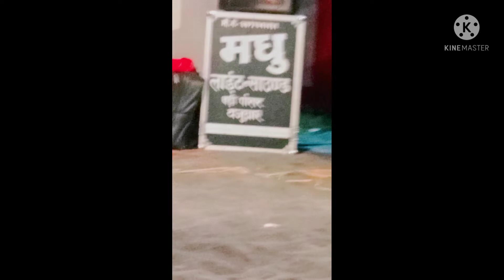Bom_Diggy_Diggy__(VIDEO)_|_Zack_Knight_|_Jasmin_Walia_|_Sonu_Ke_Titu_Ki_Sweety(256k)